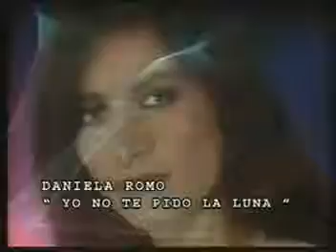Daniela Romo - Yo no te pido la luna (1984)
Quiero envolverme en tus brazos
que no quede entre tú y yo un espacio
ser el sabor de tu boca
y llenarme toda con tu aroma
ser confidente
y saber por dentro quien eres tú
como un taruaje vivo
impregnarme en tu ser,
no borrarme de ti
yo no te pido la luna
tan sólo quiero amarte
quiero se esa locura que vibra muy dentro de ti
sólo te pido el momento
de rescatar esta piel y robarme esa estella
que vemos tú y yo al hacer el amor.
Correr en contra del viento
conocer todos tus sentimientos
dos cuerpos entrelazados,
esperemos todos los inviernos
bésame, en mis labios hallaras calor
siénteme, frágil y de papel, como tiemblo por ti
Yo no te pido la luna-na
sólo quiero tenerte muy cerca de mi
sólo pido entregarme para siempre a ti